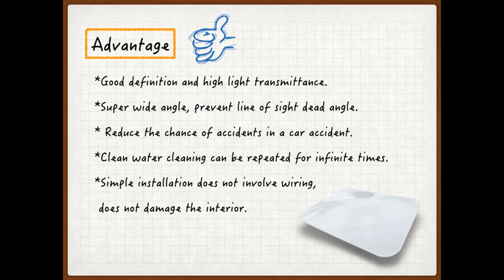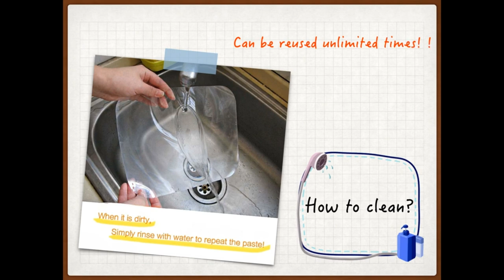Safe driving equipment：Large truck inner wheel difference anti-dead angle car wide-angle sticker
Safe driving is very important for truck drivers, and the A-pillar inner wheel difference nemesis anti-dead angle car wide-angle sticker is a key equipment. Here is a detailed explanation of their importance and effects:

Solve the problem of dead angle: A-pillar inner wheel difference nemesis anti-dead angle car wide-angle stickers use special wide-angle mirror sticker technology to expand the driver's field of vision, enabling them to observe the road and pedestrians near the A-pillar more clearly, thereby reducing potential Danger.

Enhance the driver's field of vision: the wide-angle sticker is designed with a convex lens, which can magnify the image of the surrounding environment and provide the driver with a wider field of vision. This helps to detect potential obstacles, other vehicles or pedestrians, so that necessary driving actions can be taken in advance to avoid potential accidents.

Amazon E-TAY website (UK)：

Amazon E-TAY website (US)：

A-pillar inner wheel difference
Anti-dead angle wide-angle sticker
Car wide angle stickers
Truck wide angle sticker
Auto Accessories
Truck supplies

Company Name：E-TAY INDUSTRIAL CO.,LTD.
Address：12th Floor, No. 137, Section 4, Xinyi Road, Daan District, Taipei City